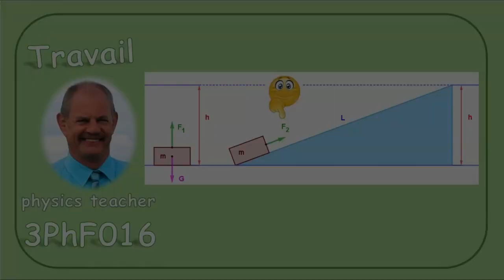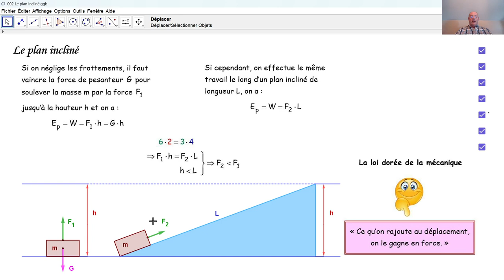Physique 3PhF016 Travail et plan incliné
Nous accomplissons un travail et nous réduisons la force nécessaire au moyen d'un plan incliné.